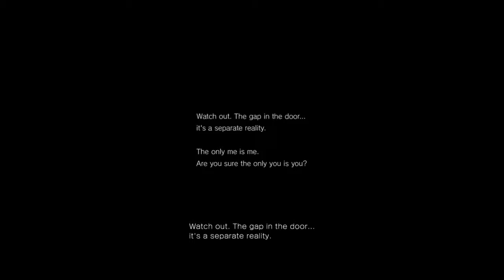P.T.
After months of effort I finally managed to hack P.T. back onto my PS4...